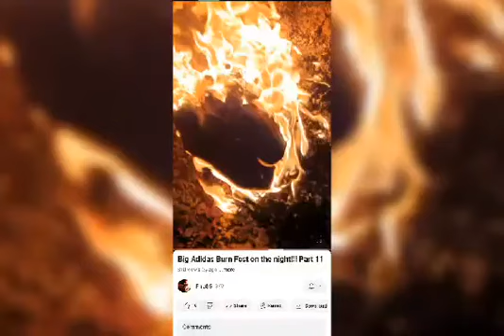I'M Burning My Stinking Sneakers 🔥🔥🔥🔥🔥🔥🔥🔥🔥🔥🔥🔥🔥🔥🔥🔥🔥🔥🔥🔥🔥🔥🔥🔥🔥🔥🔥🔥🔥🔥🔥🔥🔥🔥🔥🔥🔥🔥🔥🔥🔥🔥🔥🔥🔥🔥🔥🔥🔥🔥🔥🔥🔥🔥🔥🔥🔥🔥🔥🔥🔥🔥🔥🔥🔥🔥🔥